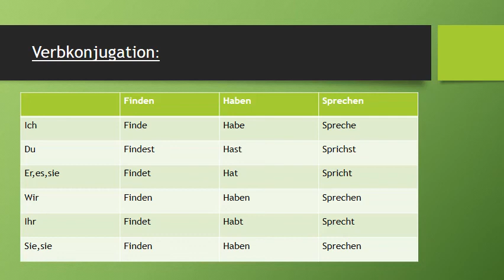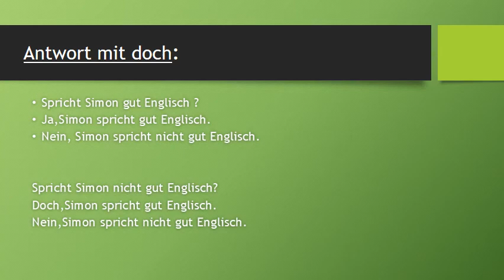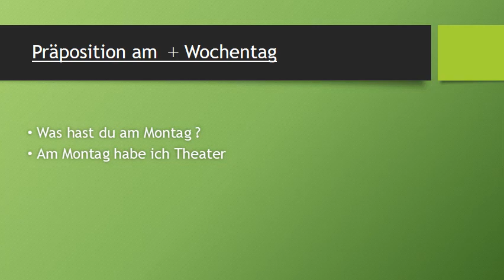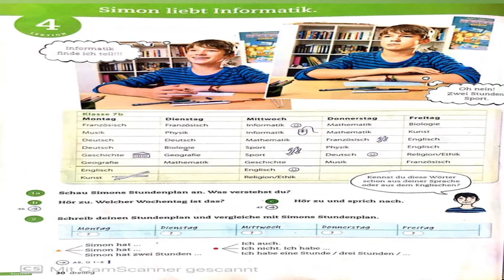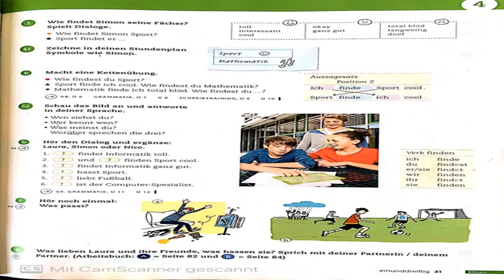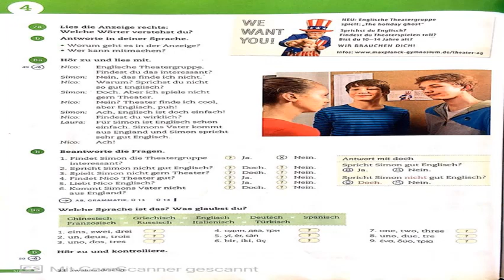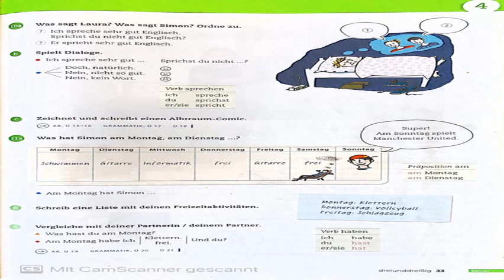Lektion 4 Simon liebt Informtik